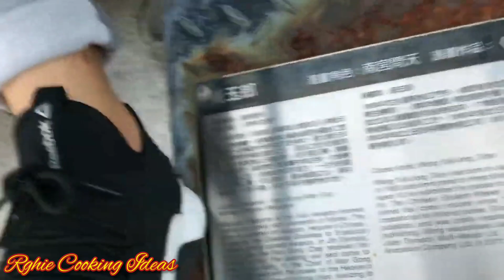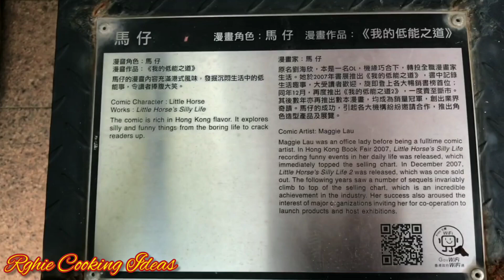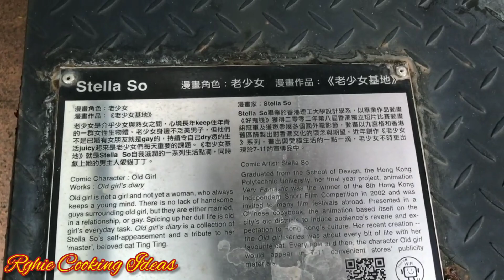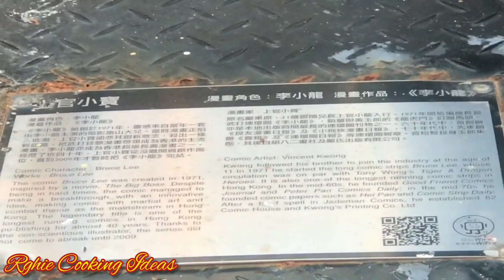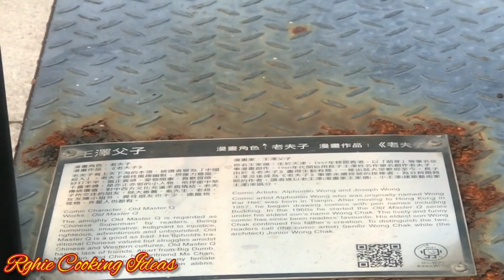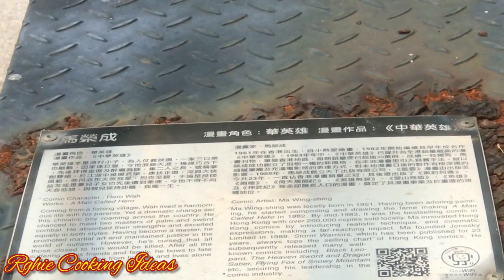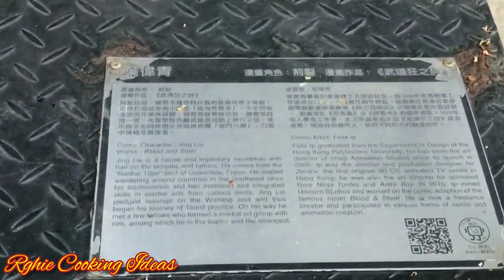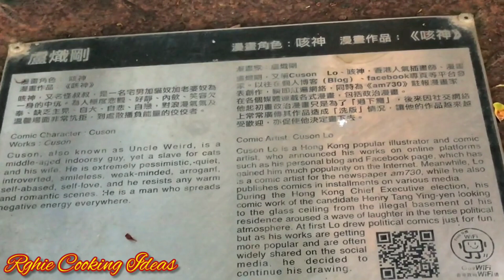WALKING AROUND HONGKONG AVENUE OF COMIC STARS /Unang GALA KO SA FIRST OFFDAY SA HONGKONG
CHINITANG MAKULIT